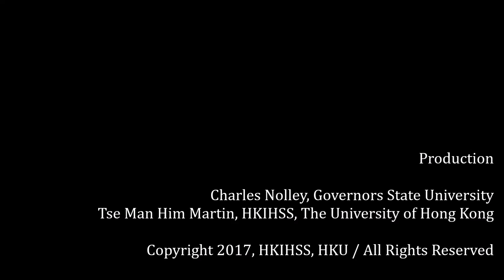Adam Yuet Chau - Why study Chinese religion?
This video is produced by the Research Cluster on Rethinking Spirituality and Religion in Asia, HKIHSS, HKU. For more scholar interviews and information on Chinese religion, please visit: religiouslife.hku.hk